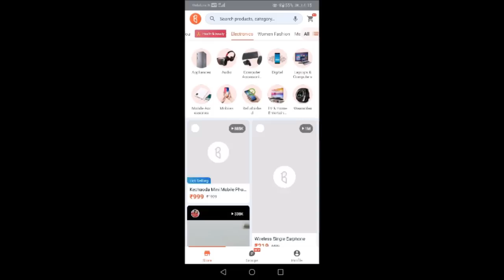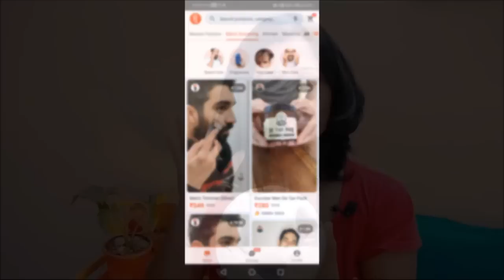Stylish corner Decor with the cuter version of the Table lamp || with Brand New concept LED bulb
In this video i am sharing super cool , owl lamp tutorial for the beginners , its very easy n can be make without wasting any money, hope you like it

Craft material which i use :

pen knife cutter I use
spray paint
Paint brush for artist
glue gun i use
paints i use (option 1)
Paint brush for artist (option 1)
Craft/ stencil Knife
Paint Brushes (option 2)
Acrylic Paint option 2)
Plaster of paris
white cement